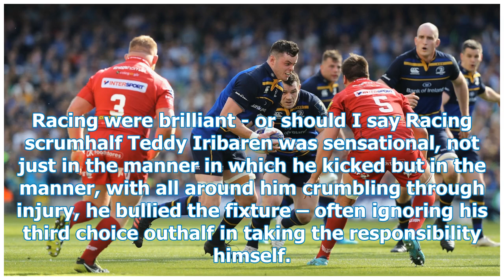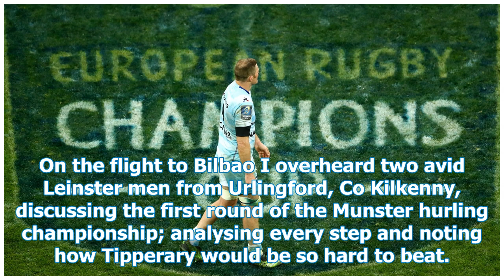Liam Toland: The ability to regulate Leinster sees them home in Bilbao